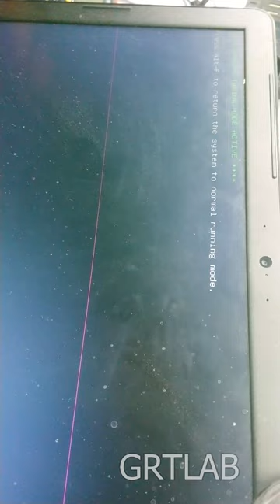DELL laptop on/off problem fix bios repair